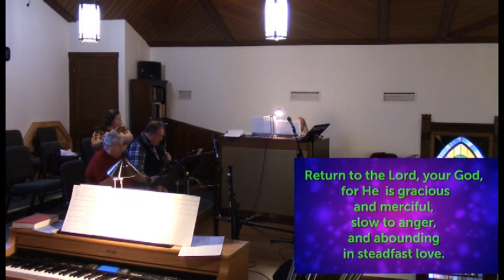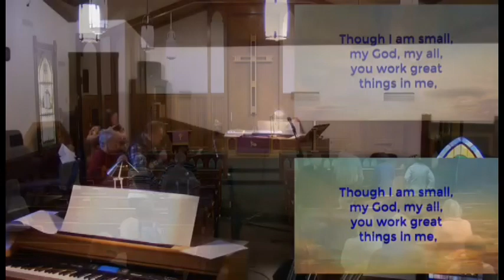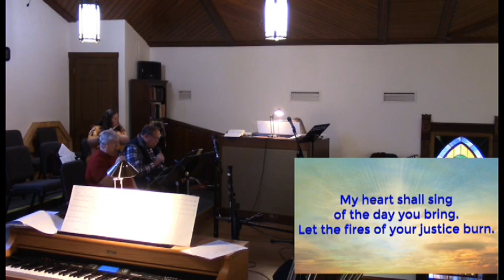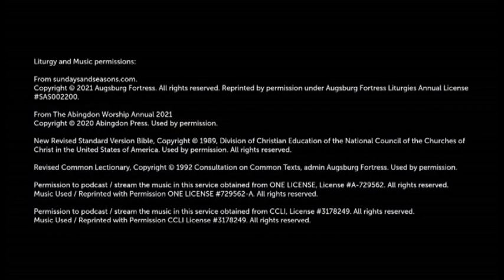3 3 2024 Worship Service Video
Join us for worship! All are welcome!